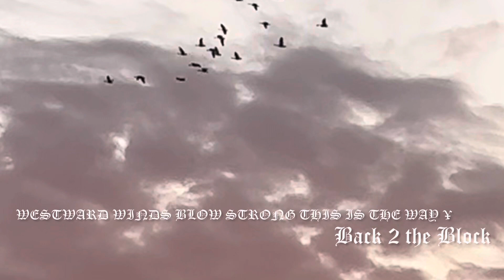Back 2 the Block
Still (Freeverce) Lift Session